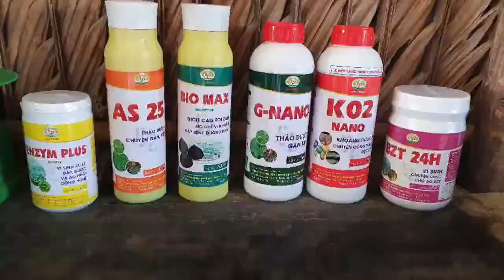Trị bệnh tôm - Bệnh Phân Trắng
Cà Mau ngày 7-3-2021
Trị bệnh phân trắng trên tôm thẻ ao bạt
Theo phát đồ điều trị 2 ngày
Nước sạch hơn, tôm khỏe, hết phân trắng, ăn mạnh
Ruột đầy thức ăn, gan đồng màu